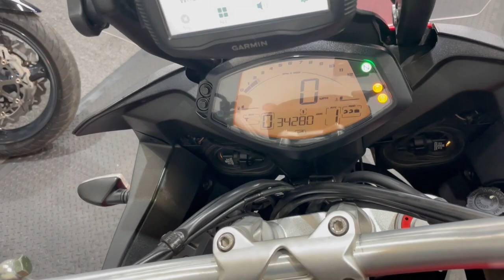Aprilia Caponord 1200 - 3 Box Aprilia Luggage - Walk Around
Excellent Example Of The Aprilia Caponord 1200 ABS with 3 Box Aprilia Luggage, Arrow End Can and More. Available now at Ultimate Moto.